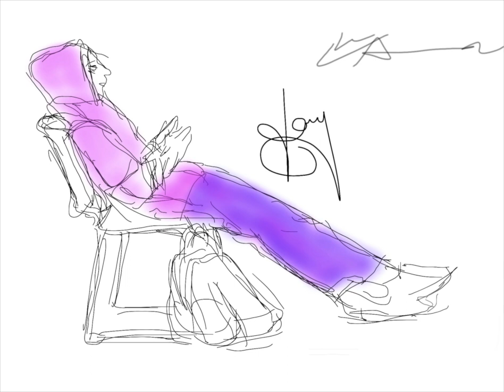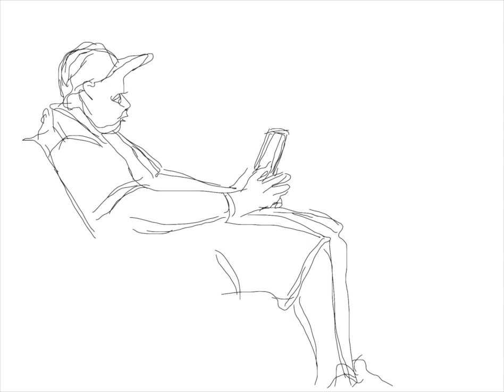Richard Fiorelli iPad art 2